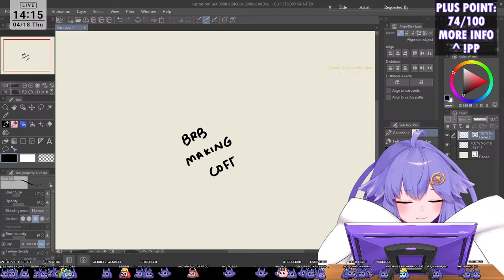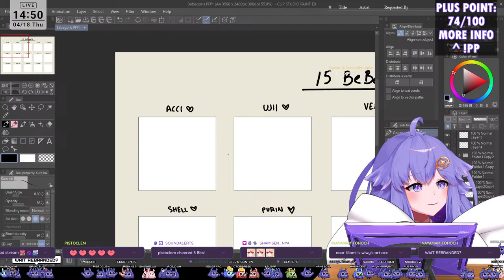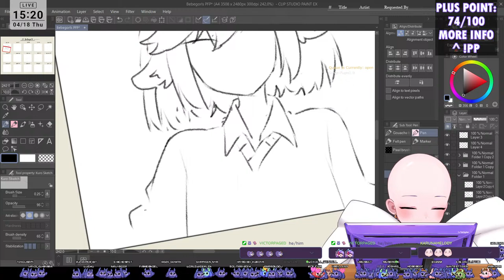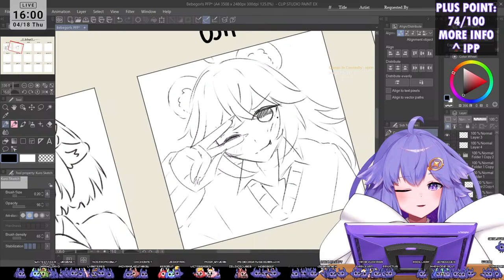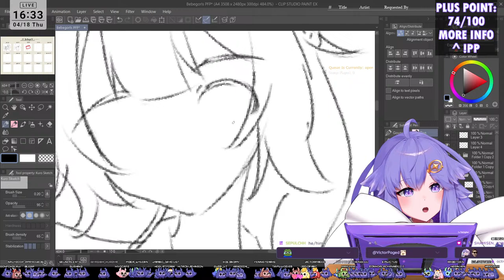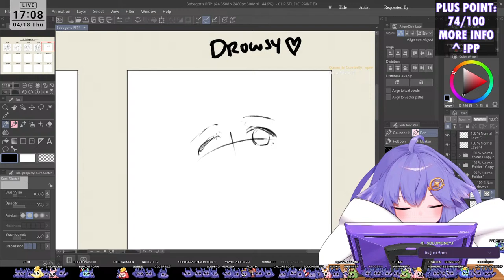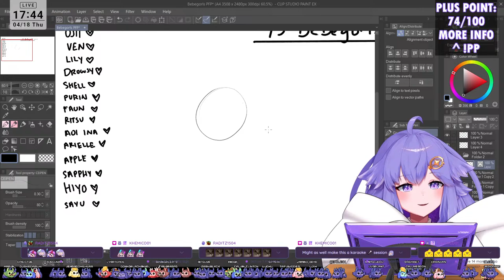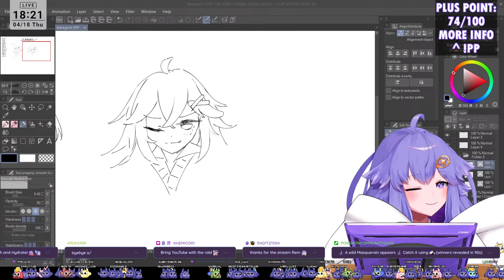[ART STREAM] Drawing 15 PFPs of my bebegorls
When you have too many bebegorls..
Clearing my Art Bingo 2024!

Hello, I am Remaeko!
Stream Contents: (on Twitch)
☆ RPG games
☆ Horror games
☆ Karaoke
☆ Drawing streams
☆ ASMR Horror Nights

☆－－－－－－－Hashtags－－－－－－－☆
ART

☆－－－－－－－Credits－－－－－－－☆
[フリーBGM DOVA-SYNDROME / FREE BGM DOVA-SYNDROME]